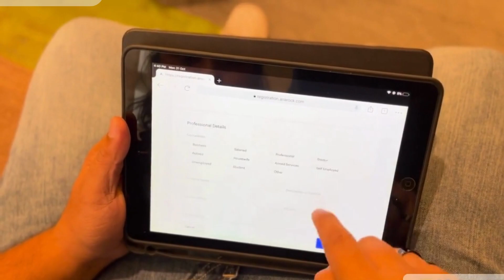ACRM - Site Digitalization (SD)